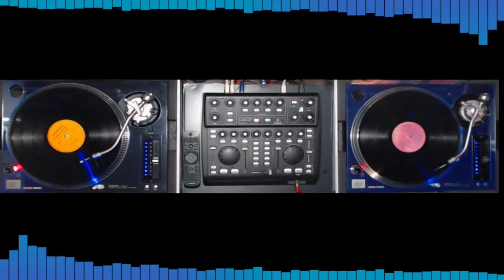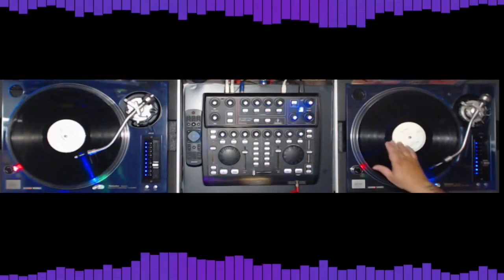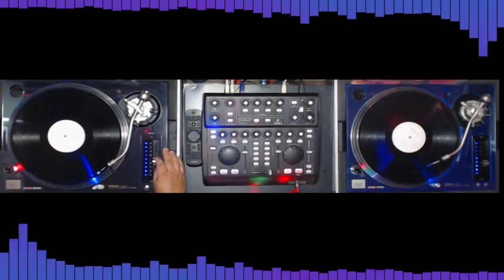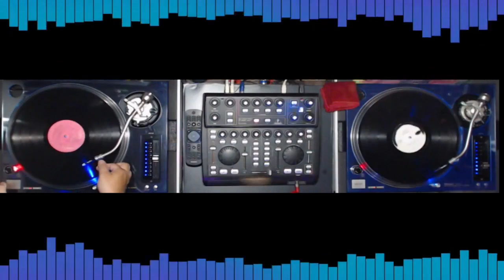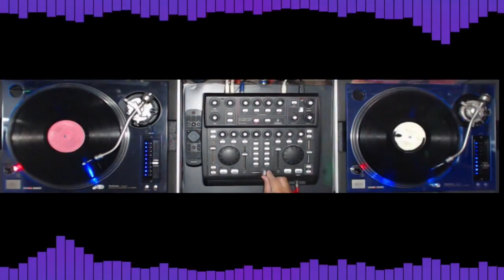mix 025 DJ ALAN Flash House Hits - Dj Alan